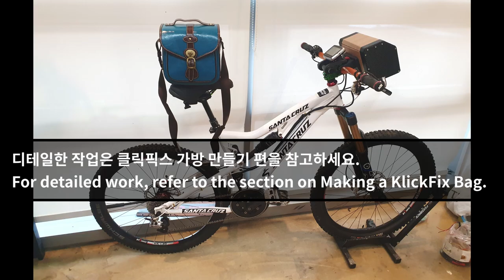전기자전거 핸들바 배터리 가방 소프트 타입으로 바꿔 달아보기 클릭픽스 [ 산타 크루즈 전기 자전거 최종화 ]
14편 배터리 거치용 핸들바 어뎁터 설치
15편 계기판 설치 장소 확보와 클릭 픽스 합체
16 편 배터리 가방 만들기

[ 산타 크루즈 전기 자전거 최종화 ]